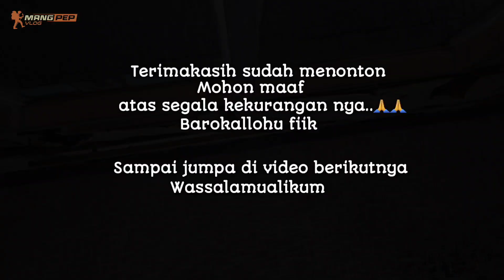MENGINAP LAGI DI RUMAH WARGA DI JAMU NASI LIWET AYAM KAMPUNG SUPER ENDOL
MENGINAP LAGI DI RUMAH WARGA DI JAMU NASI LIWET AYAM KAMPUNG SUPER ENDOL | PEDESAAN SUNDA

📌Kampung cigunung halu desa mekarjaya Kecamatan Campaka Kabupaten Cianjur Jawa Barat Indonesia

Assalamualaikum para wargi.. saya dan ayah arul membuka donasi untuk pembangunan tajug atau mushola di kampung ini, silahkan untuk para wargi yang mau berwakaf bisa menghubungi no WA (Chat only)
Barokallohu fiik 🤲🙏